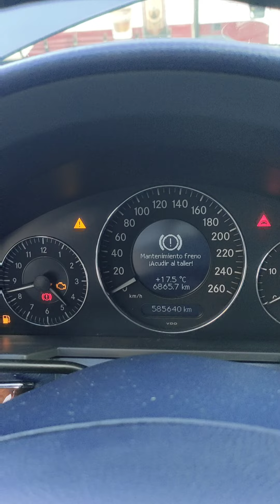calidad de mercedes aunque con un mantenimiento muy caro w211